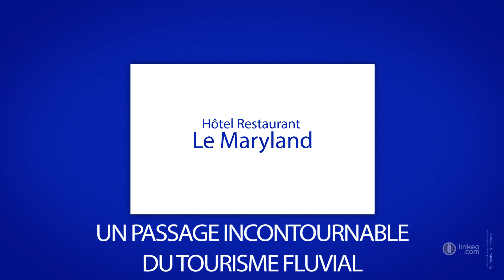Hôtel et restaurant à Blanzy : LE MARYLAND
L'hôtel et restaurant Le Maryland se situe à Blanzy qui est à deux minutes de l'autoroute E606. L'établissement se situe à 3 km de la ville de Montceau-les-mines et du lac du Plessis.